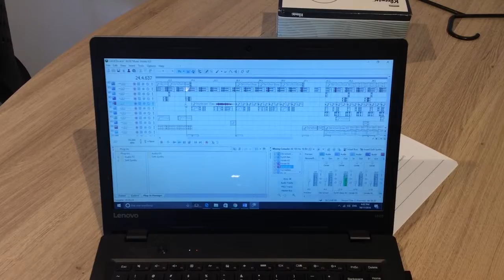Year 9 Electronic Music